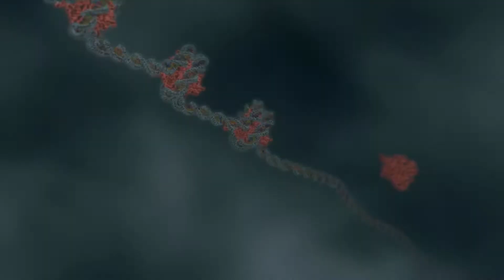24_DOC: Спецпроект НАЧАЛО